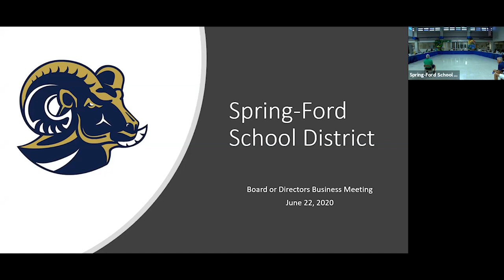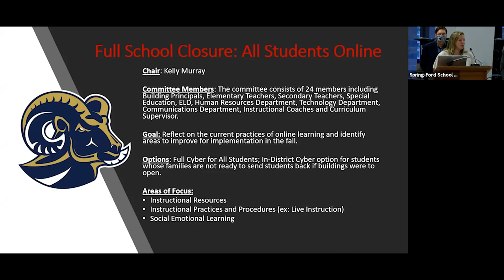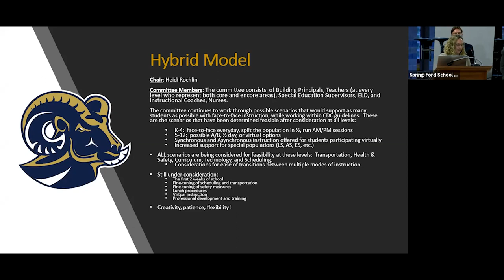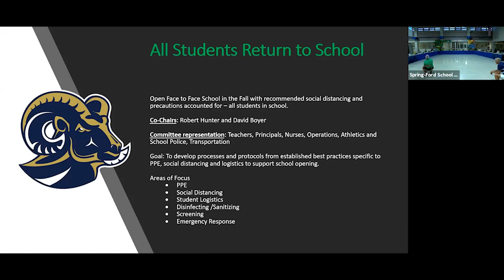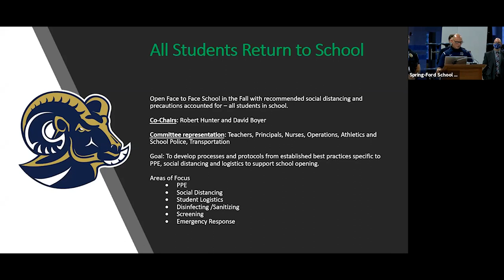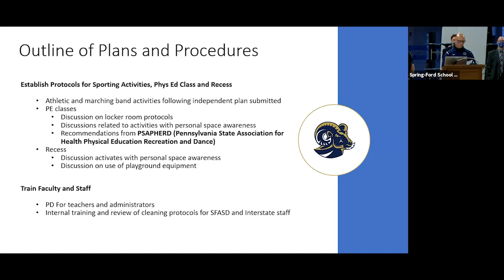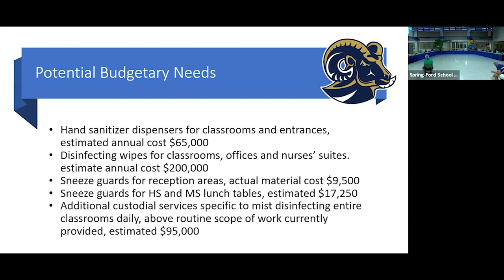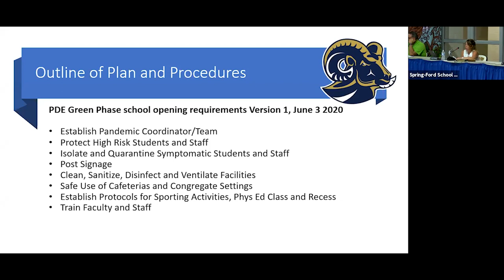Board Presentation - Re-Opening SFASD Presentation